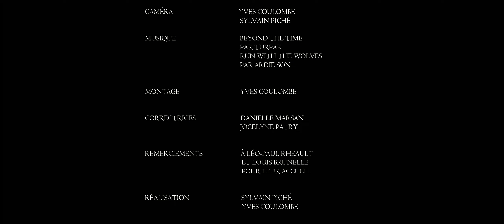Sur la route de nos églises, église Saint-Édouard-de-Gentilly, Bécancour(Gentilly)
Une autre belle église de Thomas Baillairgé, il a laissé une trace importante dans le patrimoine Québécois.